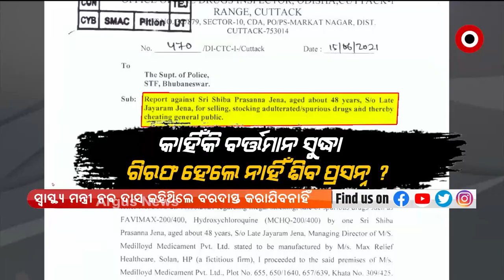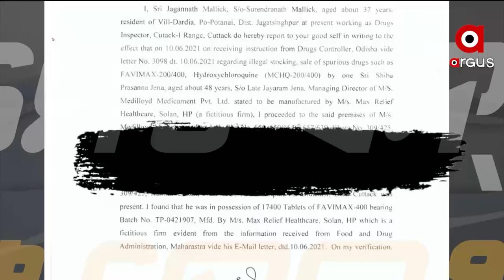ଶିବଙ୍କୁ ଖୋଲା ଛୁଟ୍ !